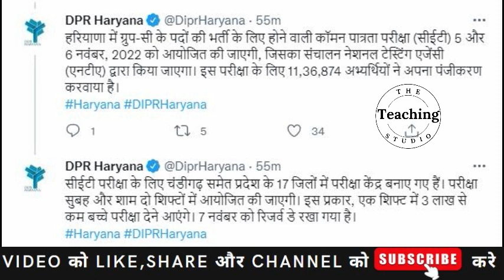HSSC CET 2022 EXAM DATE 5/6 NOVEMBER को ही होगा ऑफिसियल लैटर जारी जल्दी देखे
the teaching studio
books
1 Child Development and Pedagogy Text Book Approach by Himanshi Singh (English Medium)
2 Child Development and Pedagogy Book in Hindi Lucent's
3 Child Development and Pedagogy Garima Raiwar - First Rank Publication
computer science
2 Kiran Dsssb Tgt/Pgt Computer Science Guide Cum Practice Work Book (English)
3 HTET: PGT (Post Graduate Teacher) Computer Science (Level 3) Exam Guide R Gupta's
4 HTET Post Graduate Teacher Computer Science Level 3
english
1 kd publication
2 paramount reader publication
hindi
1 ramesh publication house
2 prabhat publication
3 NCERT
reasoning
1 arihant publication
2 rs aggarwal
maths
1 rs aggarwal
2 rs aggarwal(hindi)
haryana gk
1 arihant publication
2 lucent
3 EKLAVYA HARYANA GK VOL.7